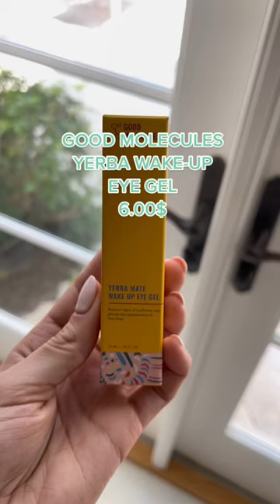ULTA beauty and target haul🛍️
Hey everyone!! This is just a quick video of a TARGET & ULTA beauty haul from when me and my bff went shopping over spring break in Florida ☀️☀️☀️

I got a few things from Good Molecules, Not your Mothers, and Pixie! Also a super cute vintage 1980s Strawberry shortcake t shirt 🍓🍓🍰